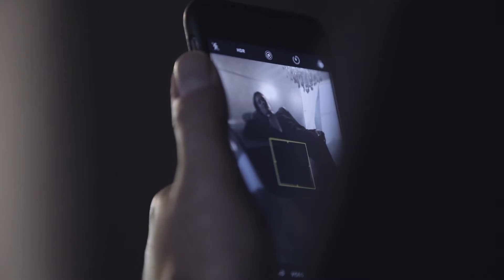Montana Cox is the face of Mercedes-Benz Fashion Week Australia campaign shoot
Shaped by Desire.